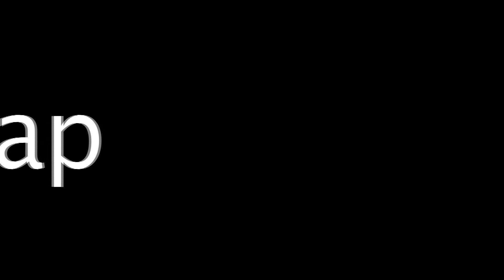How To Cook The Perfect Steak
This video will show you how to cook the perfect steak.